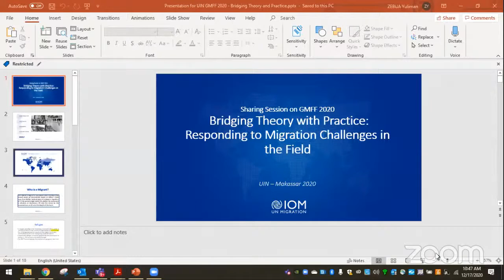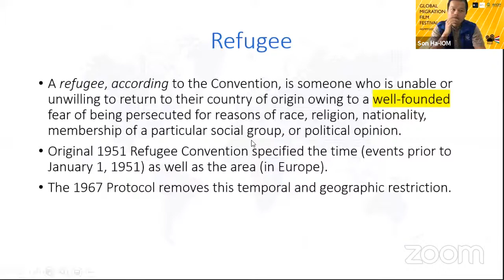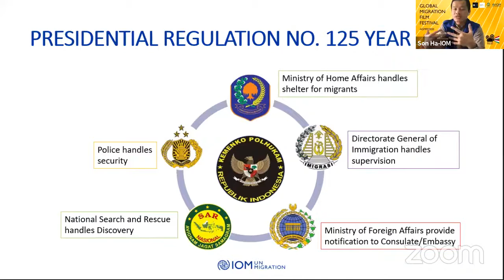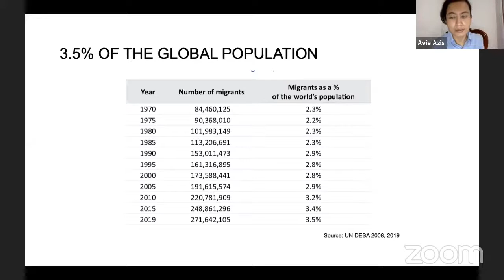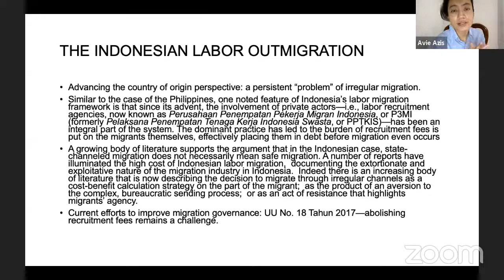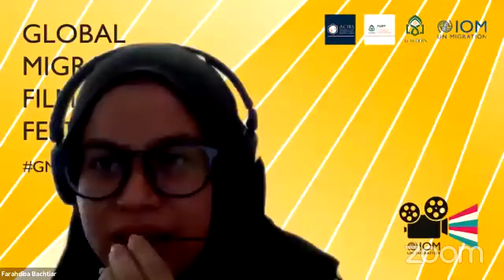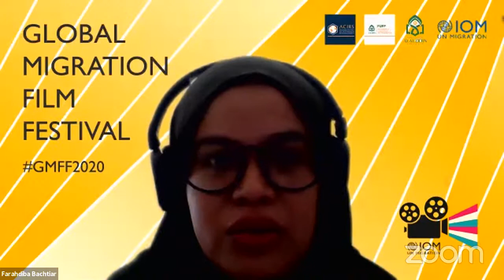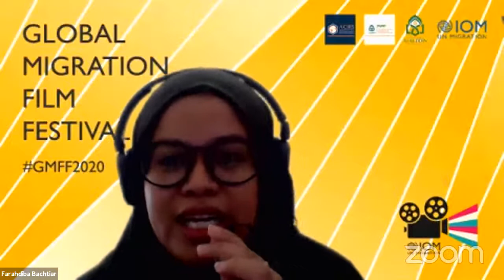Global Migration : Why We Should Not Situate It As a Problem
Webinar HI